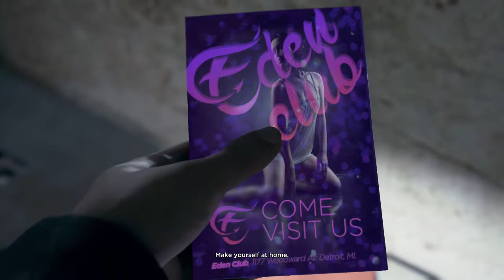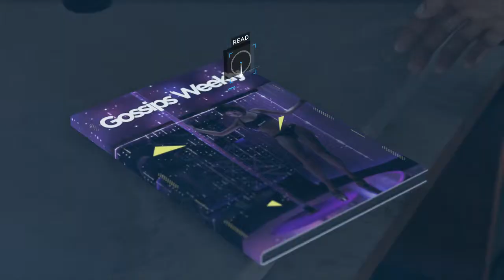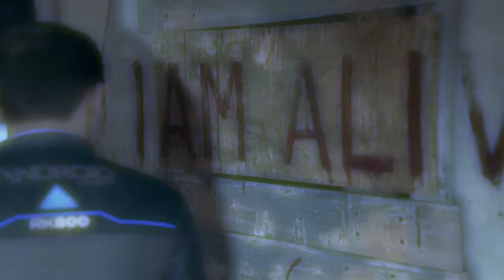Detroit: Become Human Gameplay Walkthrough Part 5 – Partners (PS4)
Detroit: Become Human was met with generally favorable reviews from critics, who praised the setting, visuals, smaller moments in the story, main characters, their voice actors, the impact choices had on the narrative, and flowchart feature, but criticized the motion controls, mishandling of historical and thematic allegories, and aspects of the plot and characters. The game is Quantic Dream's most successful launch and has sold 1.5 million copies.